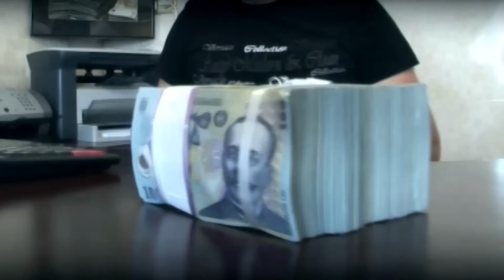Nicolae Guță & Florin Universalu’ - Trag cu cardu’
Album: Duete 2008

Acest canal este 100% non-profit și există cu unicul scop de a readuce în atenția publicului materiale care la momentul publicării nu sunt disponibile pe internet. La solicitarea deținătorilor drepturilor de autor oricărui material încărcat pe acest canal va fi șters deîndată.